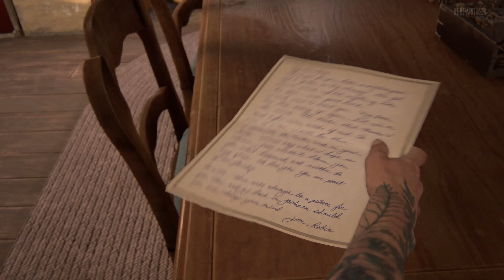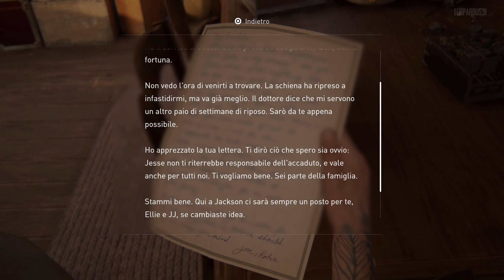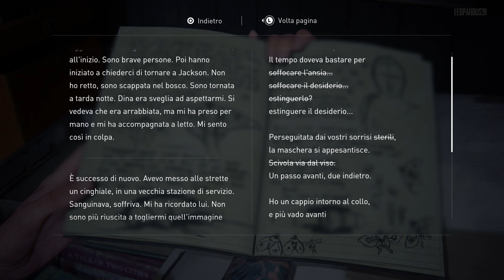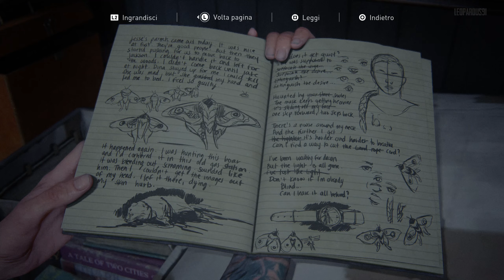40 ✧ Non è Ancora Finita ┋The Last of Us: Parte II┋ Sopravvissuto - Gameplay ITA ◖PS4 Pro◗